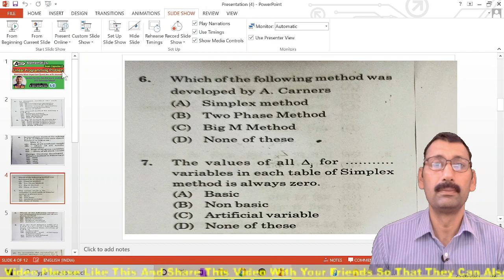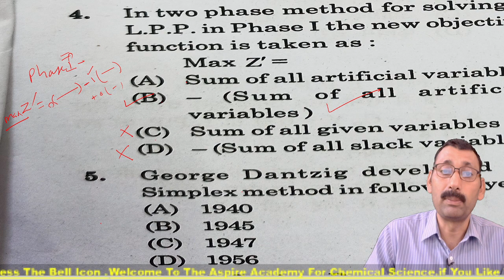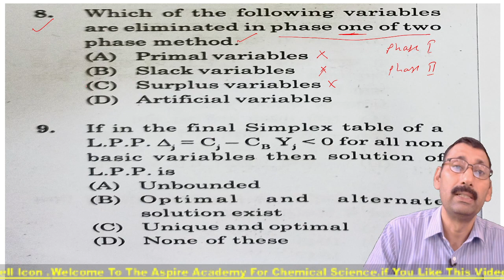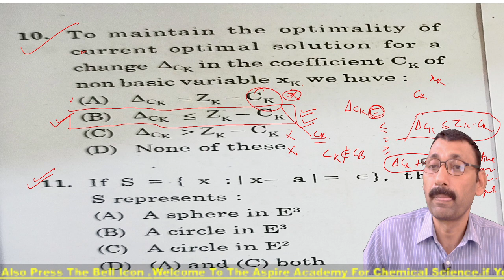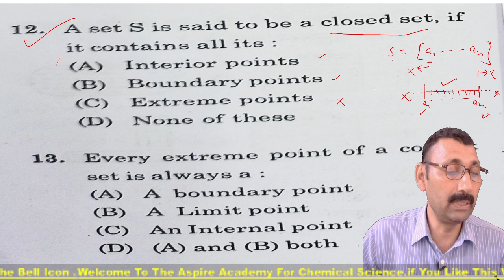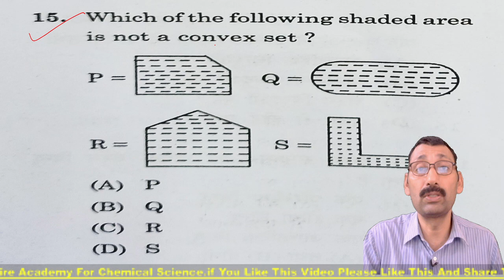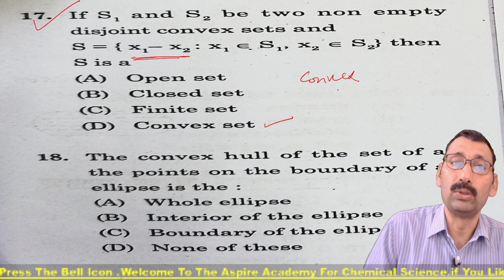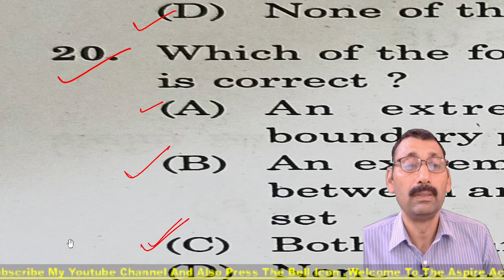Linear Programming Problem most important multiple choices questions and answers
Linear Programming Problem most Important Questions with Answers by Anil Kumar Sharma